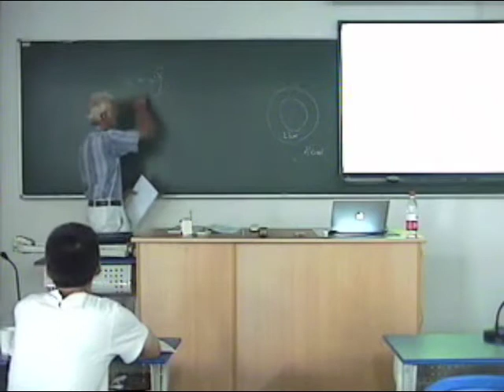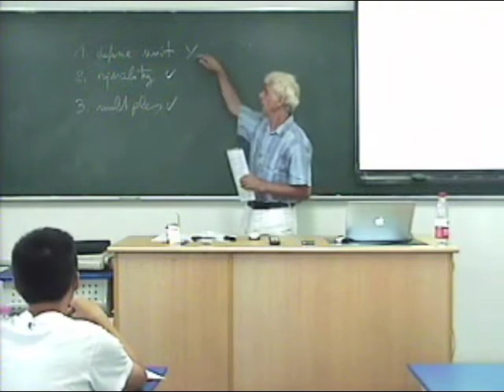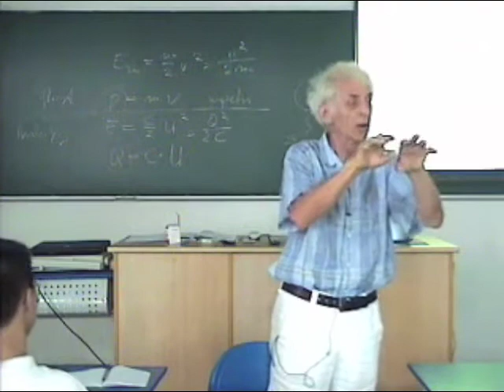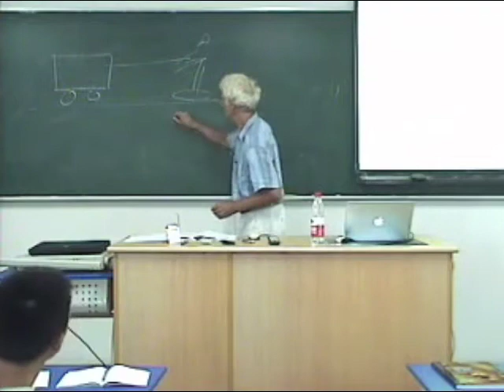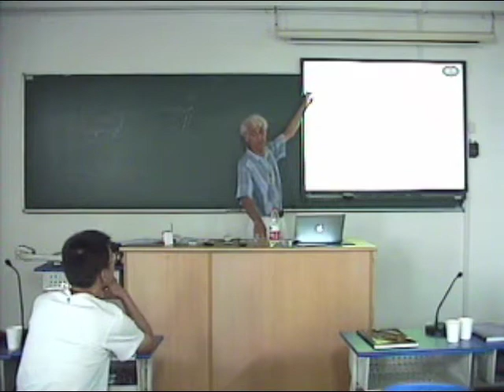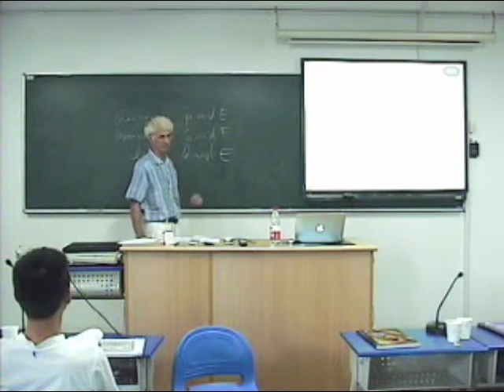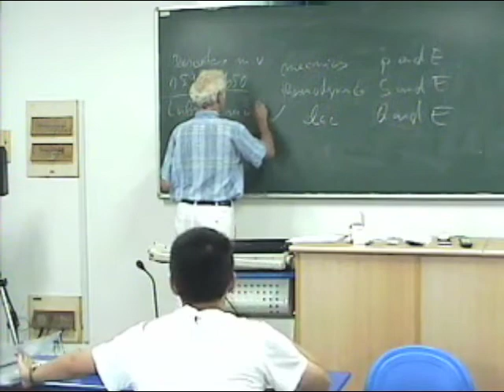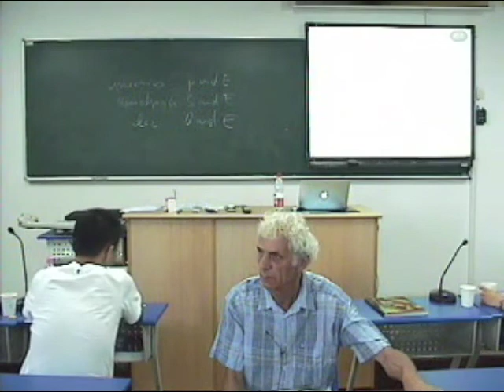Karlsruhe Physics Course (KPK) training - 6 - Mechanics3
More on mechanics in the Karlsruhe Physics Course (KPK). Part of a training session in China in 2010. Edits were done to remove Chinese spoken translations.